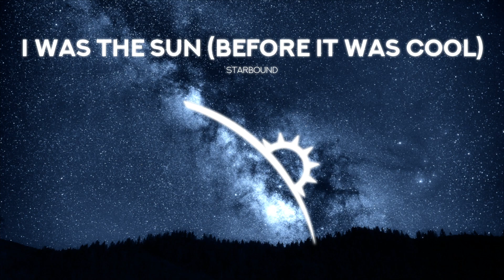I Was the Sun (Before It Was Cool) - Curtis Schweitzer - Orchestral Remix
Got some more use out of that banjo VST!

VSTs used:
- Metropolis Ark 1
- Berlin Inspire 1
- EastWest Hollywood Orchestra
- EastWest Symphonic Orchestra
- Oceania
- Voices of the Empire
- Strikeforce Cinematic Percussion